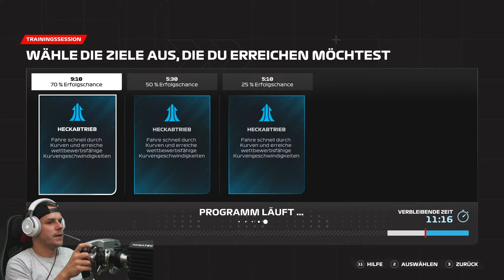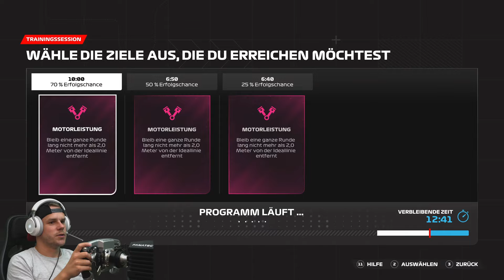Auf zum ersten Motorschaden! | F1 23 MyTeam KARRIERE | Melbourne | Miami | Monaco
Weiter geht´s in der F1 23 MyTeam Karriere in Australien, Miami und Monaco!

Hier findet ihr die einzelnen Rennen:
00:00:00 Melbourne Training
00:40:44 Melbourne Rennen
01:59:00 Miami Rennen
02:45:30 Monaco Rennen